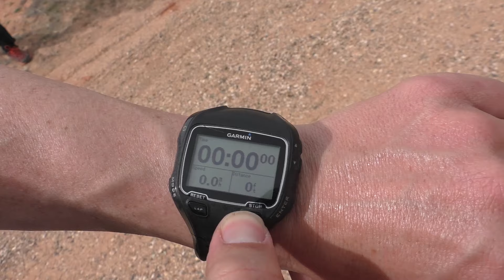Buckskin Gulch the Worlds Longest Slot Canyon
Blake and Danny try to redeem themselves after failing to complete Buckskin Gulch the first time around. 27 miles of hiking and 15 miles of biking all in one day. Has the duo bitten off more than they can chew? Or does their capacity for adventure equal the size of Steven Tylers mouth?  Watch and see or if your blind have a friend watch and describe what he's seeing. Better yet, turn off this video and get outside, enjoy some fresh air, have an adventure. Wait no, leave the video on I need all the views I can get.